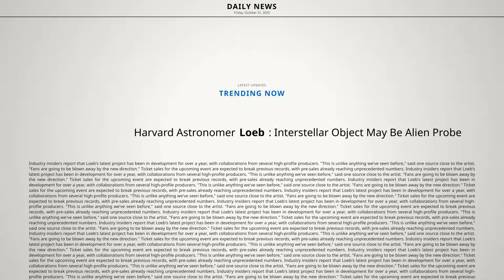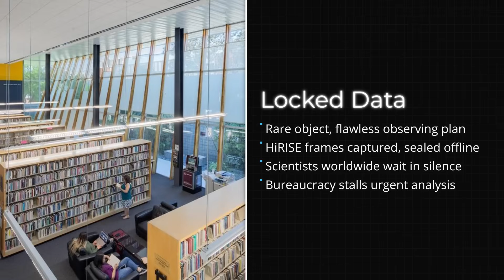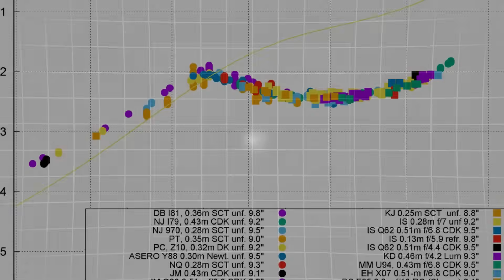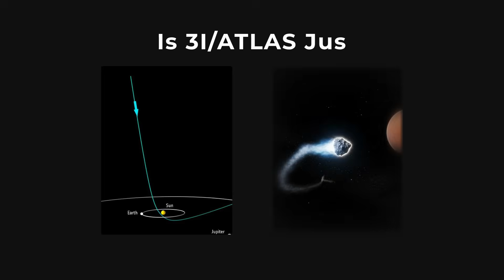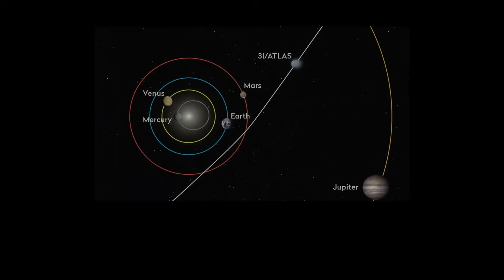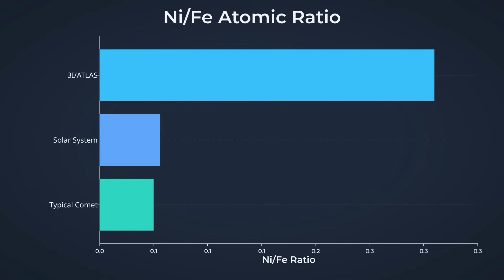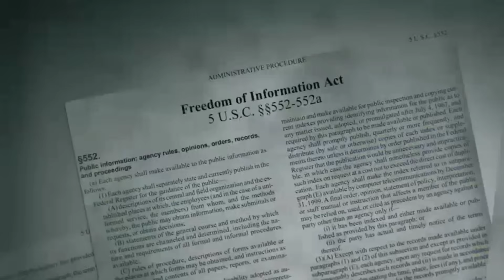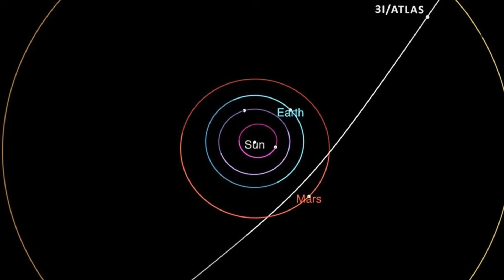ALERT: AVI LOEB Finally Said NASA Is Keeping 3I/ATLAS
An investigative breakdown of 3I/ATLAS with Prof. Avi Loeb, who says Mars Reconnaissance Orbiter captured close-approach images on Oct 2 that haven’t been shared with researchers.
We unpack fresh anomalies—unexpected perihelion brightening, a “bluer-than-Sun” signature, and a first hint of non-gravitational push.
Clear split: **what’s verified** vs **what’s hypothesized**, plus the specific measurements needed to test each claim.
Bottom line: cut the speculation—release the data so scientists can analyze 3I/ATLAS now.